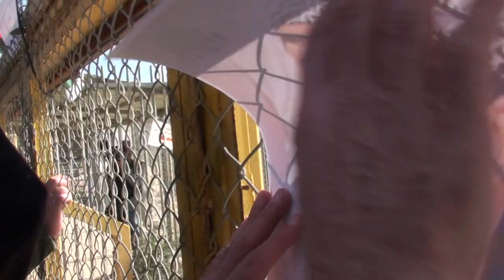Ofer prison protest for Munther Amira سجن عوفر احتجاجا على منذر عميرة 4/18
"Israel is fascist State"